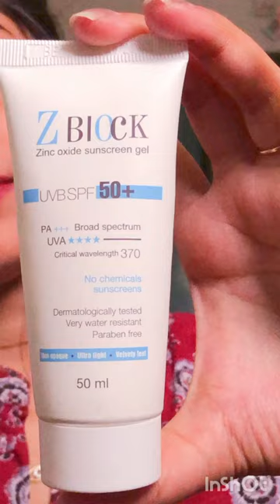Z block sunscreen-No white cast sunscreen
This Z block sunscreen has no white cast and 2 finger rule can be easily applied through this sunscreen.
It has got SPF 50 and PA+++, water resistant, paraben free, dermatologically tested. Since this is a pure physical sunscreen it is completely safe for pregnancy and lactating mothers.
 Try this and lemme know in the comments below
Love
xoxo